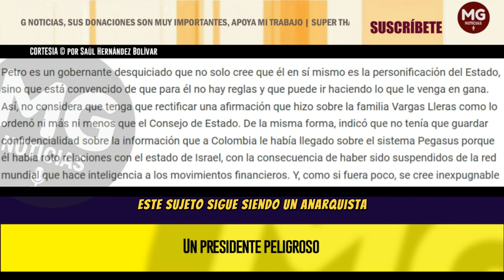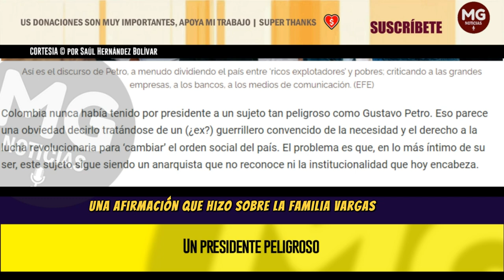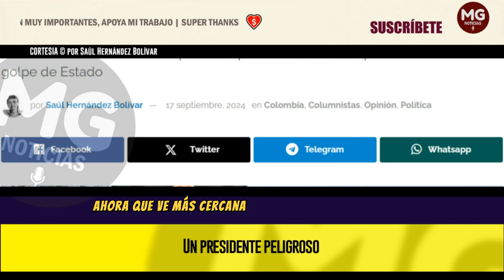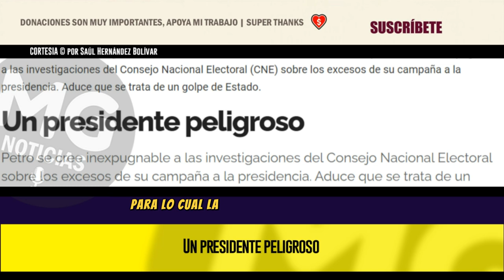UN PRESIDENTE PELIGROSO 🔴 por Saúl Hernández Bolívar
Petro se cree inexpugnable a las investigaciones del Consejo Nacional Electoral sobre los excesos de su campaña a la presidencia. Aduce que se trata de un golpe de Estado